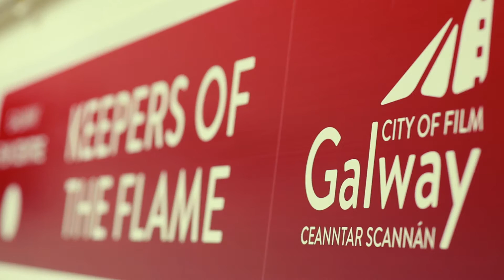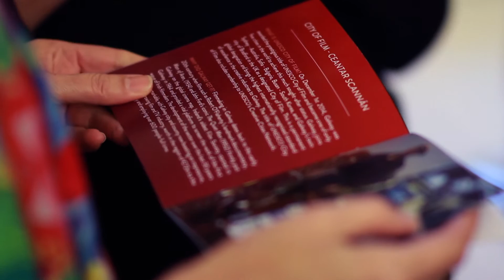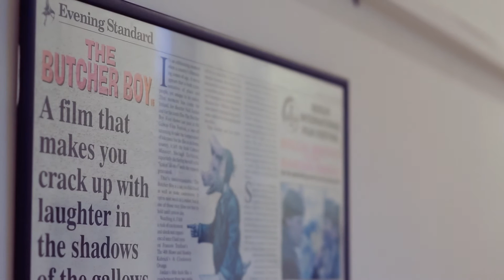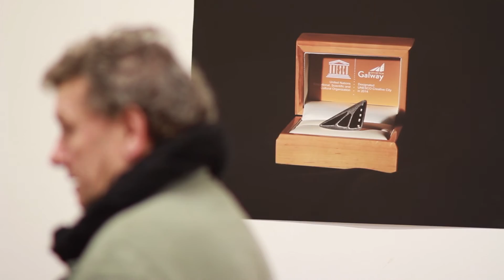President Michael D Higgins celebrates Galway's designation as a UNESCO City of Film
On Monday 30th November 2015 President Michael D Higgins visited the Galway Film Centre to celebrate the first anniversary of the designation of Galway as an UNESCO City of Film.

He made a wonderfully inspiring speech and we were there to capture the atmosphere of the evening.

You can read the full speech made by the President which is available on the website of the Galway Film Centre at: